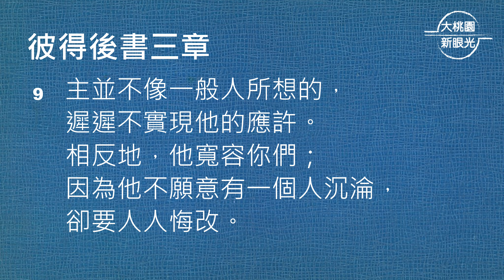【大桃園+中壢教會】每日靈修 - 洪以琳牧師 - 9/26 - 彼得後書3章1～13節